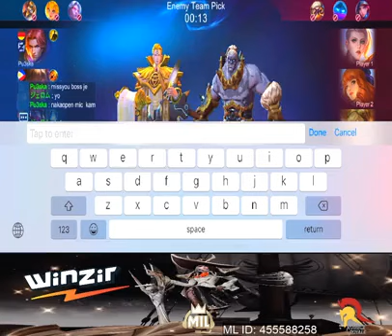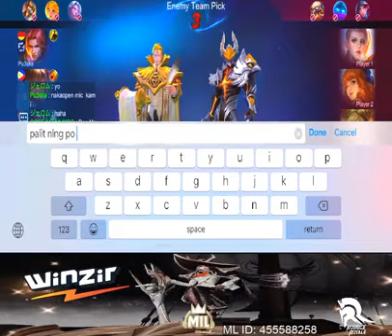MLBB 11_28_2022